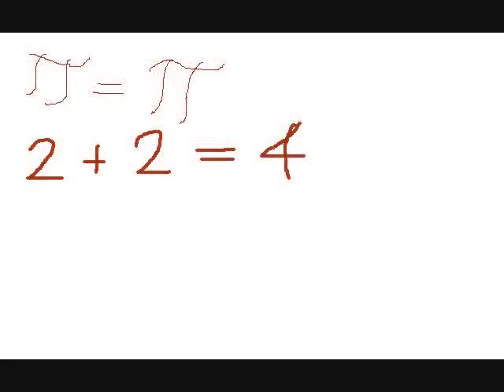News International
International News